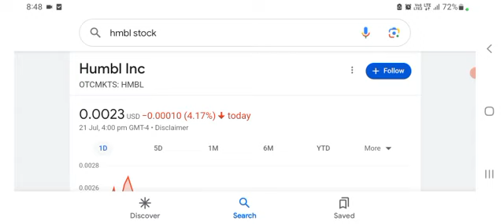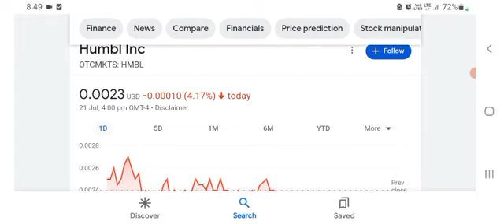Humbl, I am back! The Good, The Bad, The Ugly.... $HMBL